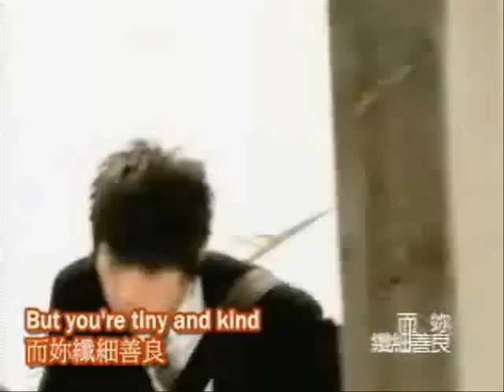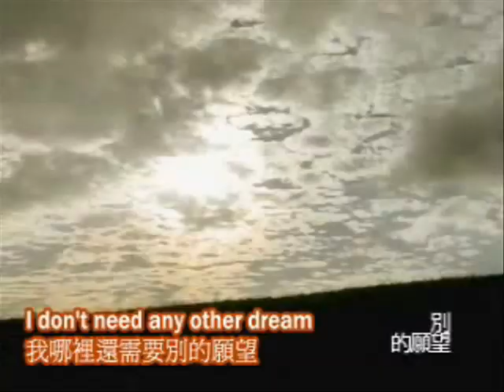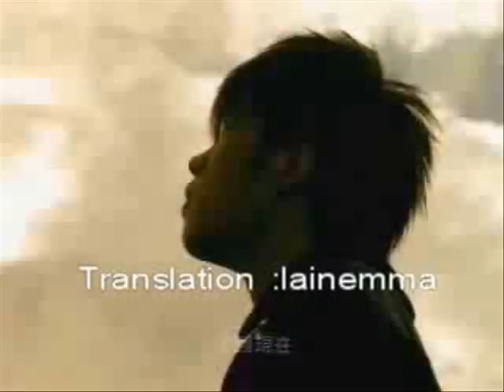Ella & Chun [1]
First work hope u love it! this is DMV sang by Jesse M.

The Scene in here is from Music Video by TANK!